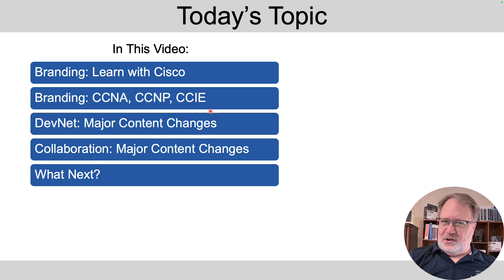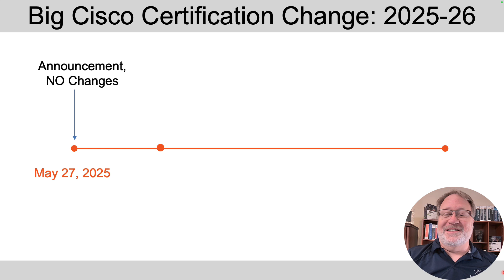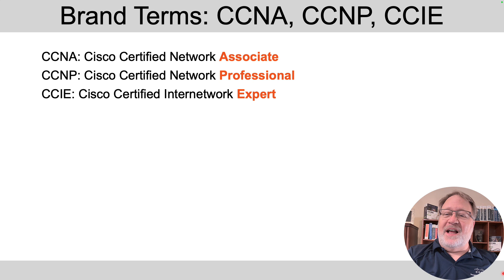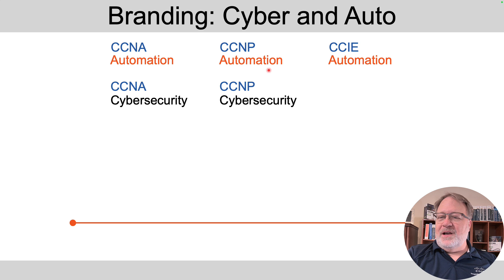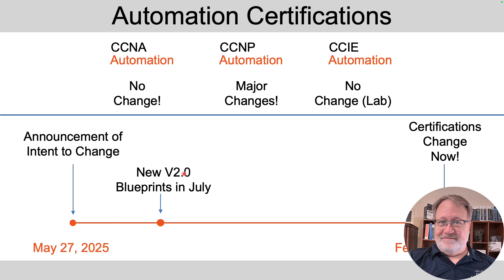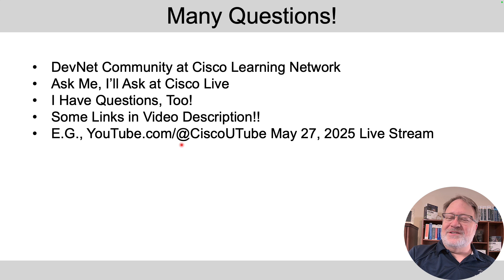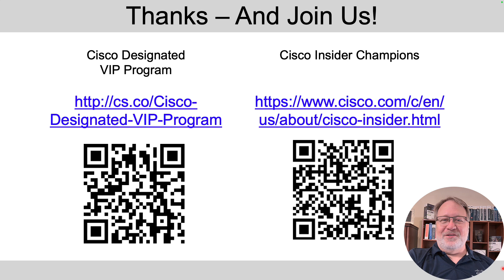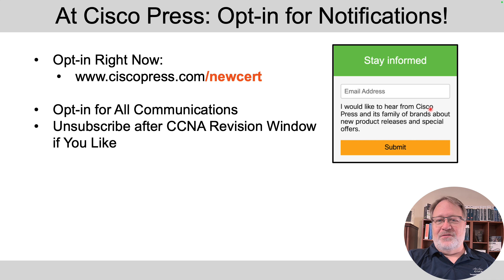Don’t Miss These Cisco Updates for 2025-26!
Cisco announced significant certification changes on May 27, 2025, but the changes don’t take effect for eight months. So, we have plenty of time to figure out what to do about them. Today’s video discusses the announced details and provides you with information on where to find more details.

*Chapters*
00:00 Intro: Big Changes with Cisco Certifications
01:40 Branding: Learn with Cisco
02:38 Branding: CCNA, CCNP, CCIE
05:34 DevNet Content Changes
07:36 Collaboration Content Changes
08:49 What Next?

*Many Thanks for the Early Info From:*

*Links for Further Discussion*